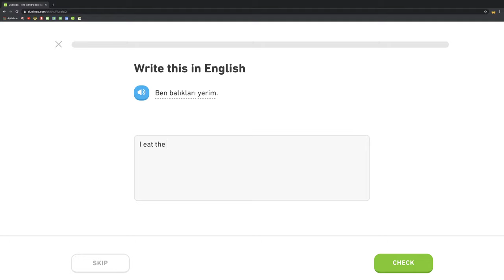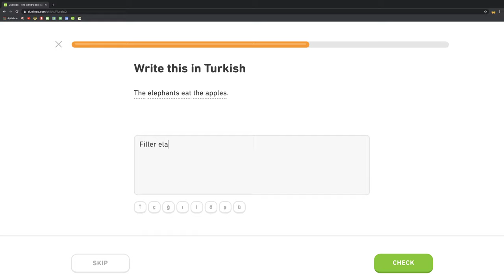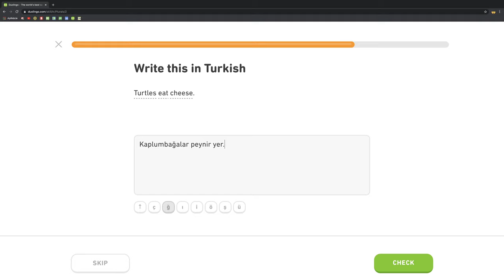🇹🇷 Množné číslo - Level 4/5, lekcia 1/3 - Turecky s Yetim